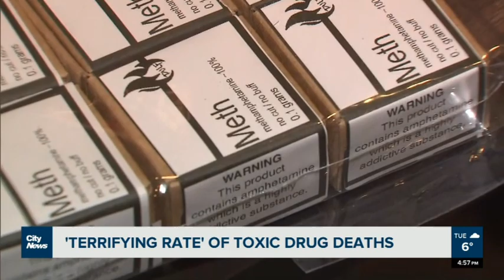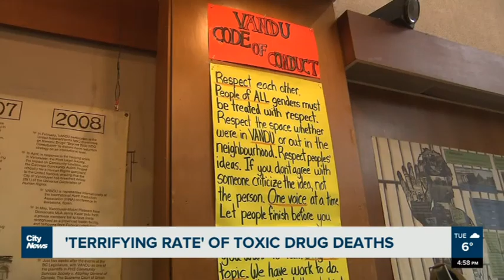Tired of counting: 174 died from toxic drug poisoning in February in B.C.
B.C. is on track to record 10,000 toxic drug deaths since 2016 and some user groups tired of counting plan to hand out safe and tested street drugs to mark six years since the province declared a public health emergency due to drug deaths.